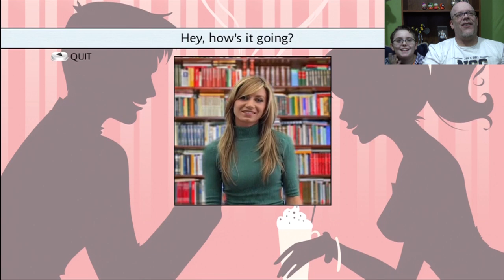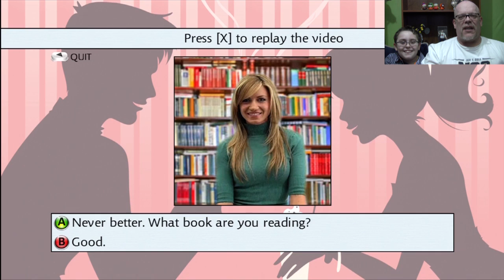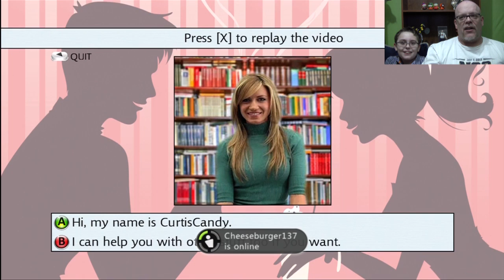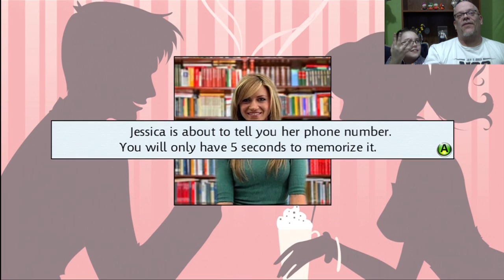Funny Xbox Indie Gameplay Videos | Jessica Whore Returns! | "Don't B Nervous Talking 2 Girls"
This funny Xbox indie gameplay video is the third go-round with Jessica Whore in "Don't B Nervous Talking 2 Girls". As you will very quickly see, she is still a total bitch!  :-D